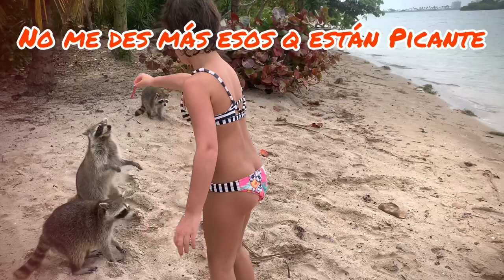Raccoons Day at Beer Can Island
Feeding Raccoons with restaurants food.